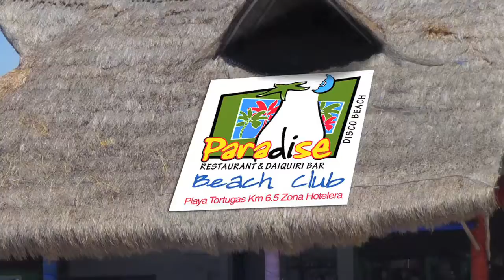Del mar sabroso: Pescados, mariscos y mas!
Paradise Resto & Bar cocinando para ti pescados, mariscos en la mejor playa de Cancun, disfruta del Caribe Mexicano, ven a PARADISE!